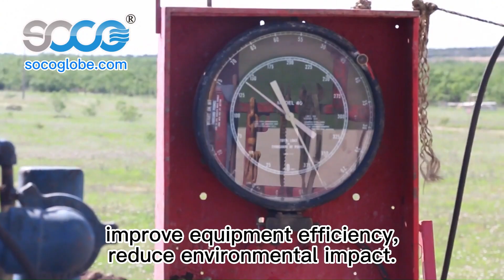Industrial Grade Super Absorbent Polymer SAP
usually has 200-300 times water absorption capacity
The water absorption capacity of SOCO
 industrial grade SAP is up to 700 times.
Thereby providing higher efficiency
and convenience in various industrial fields.

Industrial Grade Super Absorbent Polymer (SAP) Suitable for
1. Sludge Solidification
Quick treatment of sludge, Reduce disposal costs and environmental impact
2. Drilling Industry
improve equipment efficiency, reduce environmental impact.
3. Ice Gel Packs
High water absorption, long-lasting cooling, leakproof and reusable.

If interested, please contact SOCO!